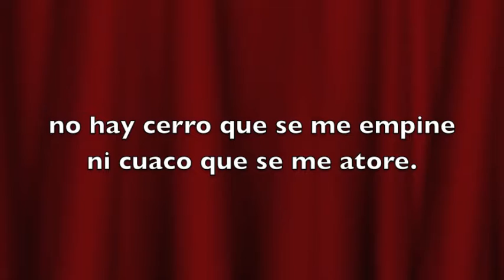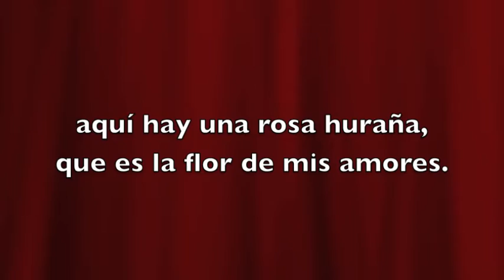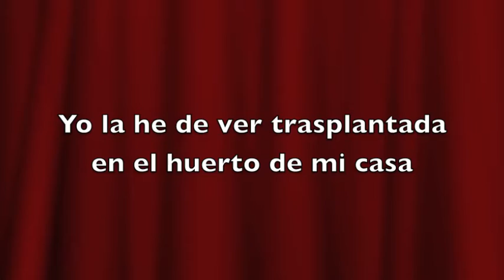La feria de las flores. Voz ¡Ah!, que la canción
Material de apoyo de ¡Ah!, que la canción

Voz: Mireya Ruvalcaba, Dzaya Castillo, Aída Vela